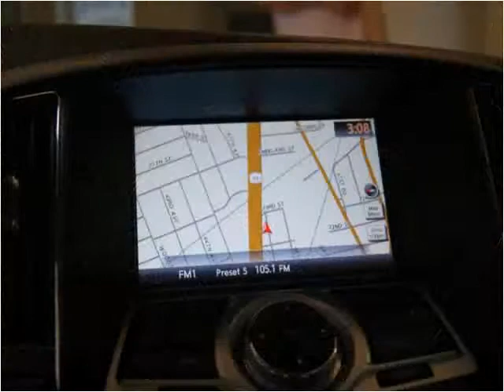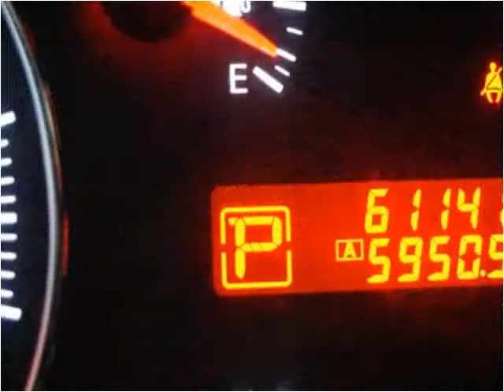2010 Nissan Maxima Used Cars Woodside NY